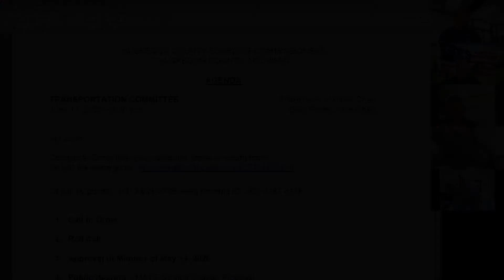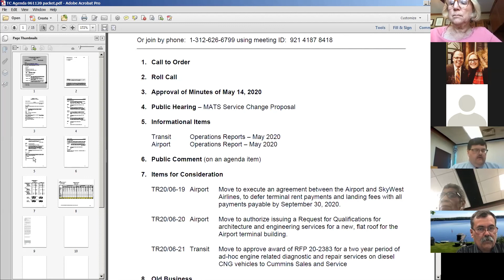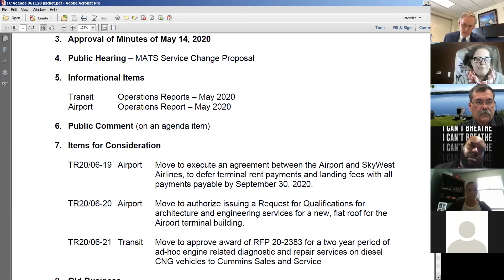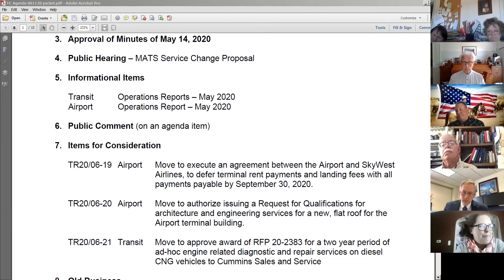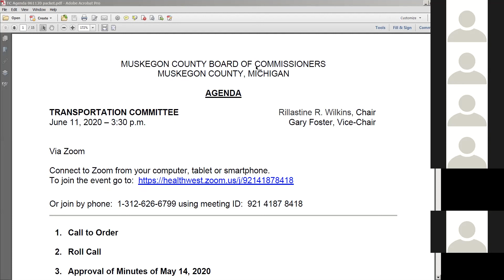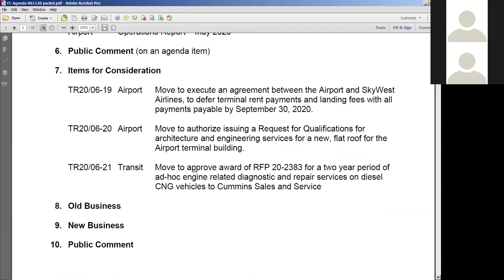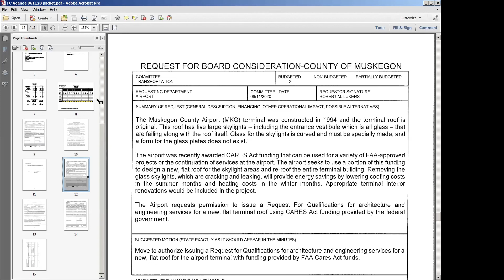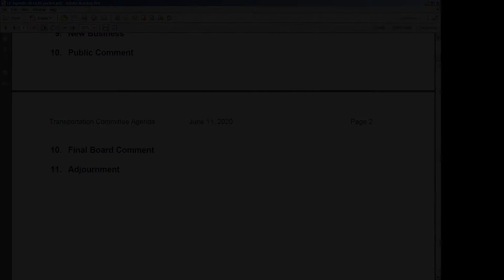Muskegon County Transportation Committee Meeting - 06/11/2020